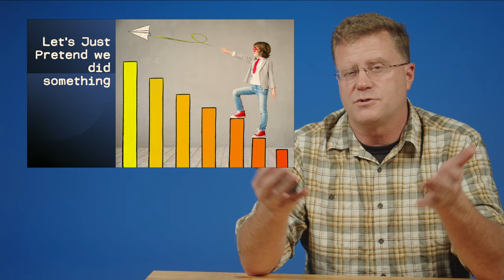Who really runs the City of SeaTac? Hint: It isn't the people, or their elected officials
The City of SeaTac is not unusual in the fact that many of the elected officials are controlled by outside groups, or in this case - essentially one outside crew.  However, it is worth using the City of SeaTac as a case study in how outside groups are essentially able to co-opt a local elected body and control it for their own profit and purposes.

I always want to encourage people to look closer where you live and see who is running your local bureaucracy, political class, and taxing operations.  Who gets the grants?  Why do they get those grants, and where else does your tax payer dollars go?  Follow the money, study the operation, and collect the information.  It is worth knowing and exposing the truth.

MB01JNX0LS4AU6F